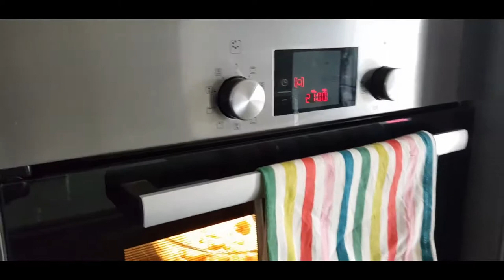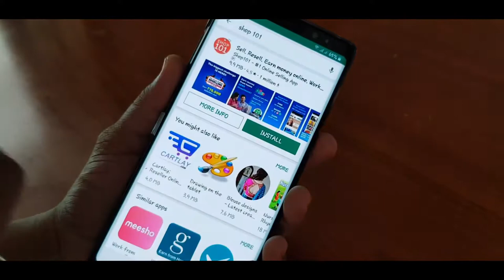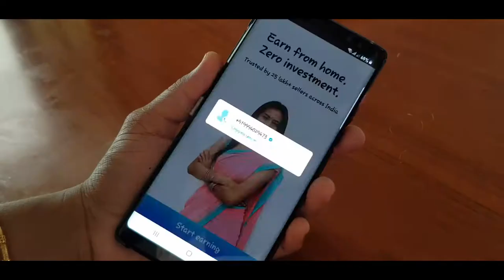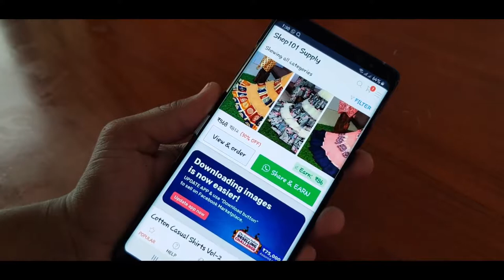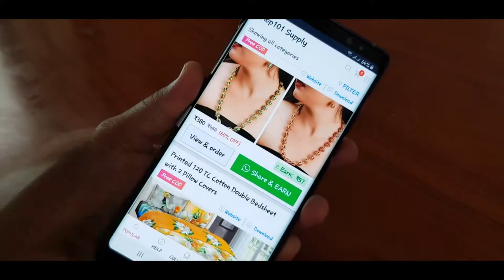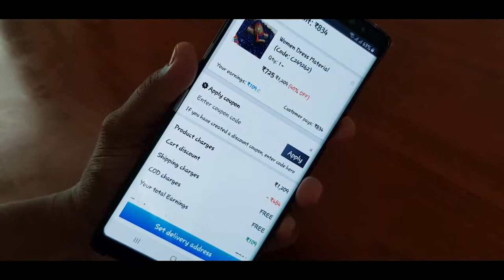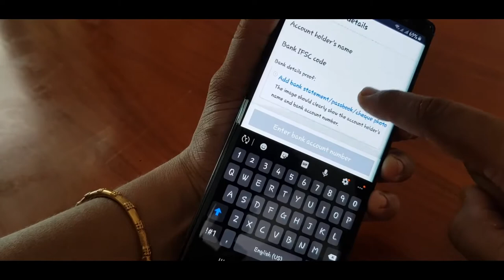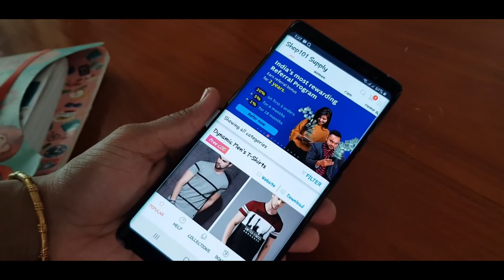Cooking as a Family Vlog - Bread Pudding, Tandoori Chicken, Chicken Kabab - Shop101 App